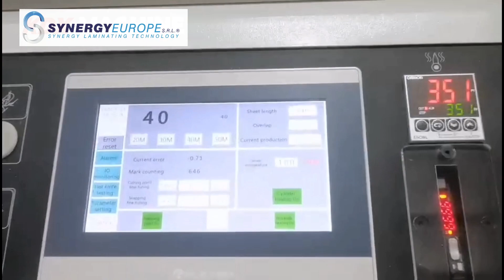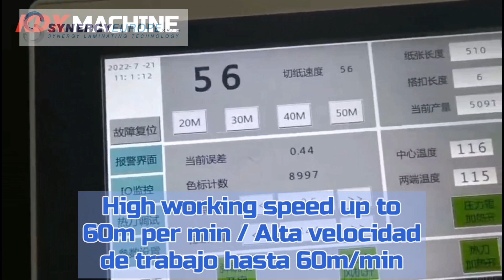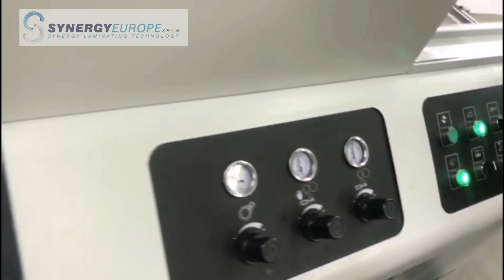KS 800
THERMAL LAMINATING MACHINE MODEL KS 800